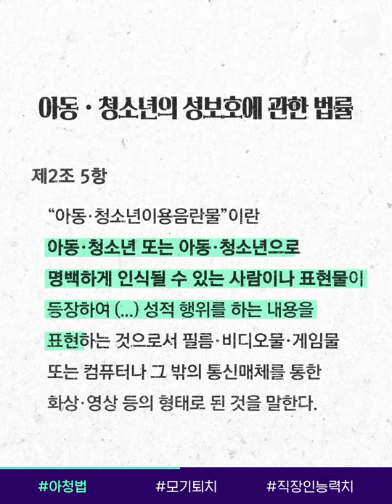교복 입은 캐릭터, 아청법 걸릴까? / 14F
‘교복 입은 아이들이 성관계하는 만화’를 유포한 70대 남성
대법원이 징역 4개월에 집행유예 1년을 선고했습니다.
가상 인물도 아청법 범위에 포함한 첫 사례인데요.
14F에서 다뤘습니다.